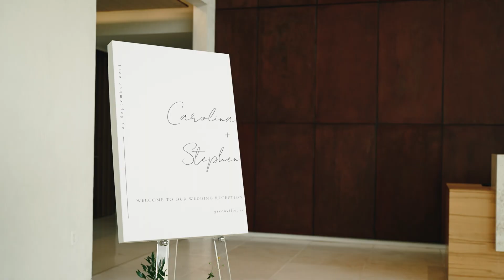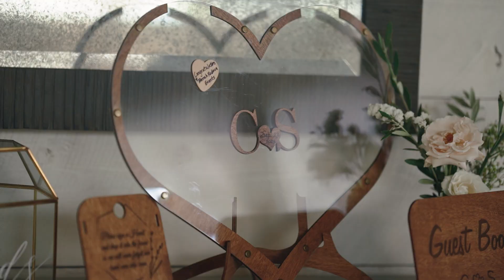A Wedding Fiesta! A Mexican Inspired Wedding Film of Carolina + Stephen At The Avenue Greenville SC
A FIESTA!

Truly, a wedding party and celebration like no other! We have always wanted to document and be involved in a latin or spanish inspired wedding! Carolina + Stephen gave us all we could handle! It was pedal to the metal on this beautiful fall day in downtown, Greenville SC and we were here for it!

The music, the vibes, the culture are just "Muah"

CHEERS TO THE MIHALYS!

Wedding Pros That Made This Day Unforgettable:

Videographer: The Ten Oh Eight Co
Photography: The Ten Oh Eight Co
Event Planning: Farrah Redmon
Venue: The Avenue
DJ: Rose Wedding & Events
Catering & Bar: Table 301
Rentals: PPR
Hair & MUA: Cotton Rogue
Cake: Courture Cakes